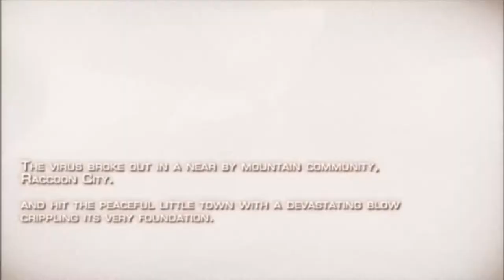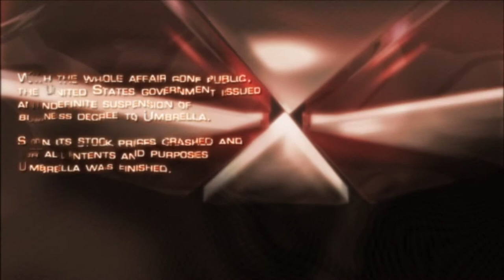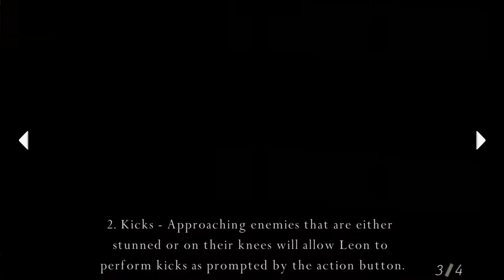Resident Evil 4 Ultimate HD Edition Chapter 1-1["Professional" Difficulty]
★Chapter 1-1 Including full animation